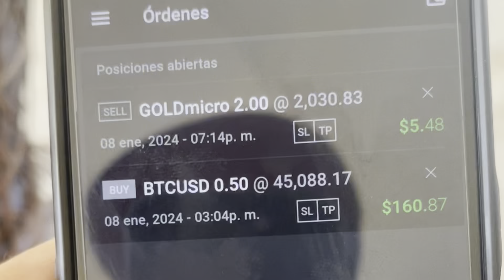Vlog- Día de Reyes más ganancias en Btc by Joseblog